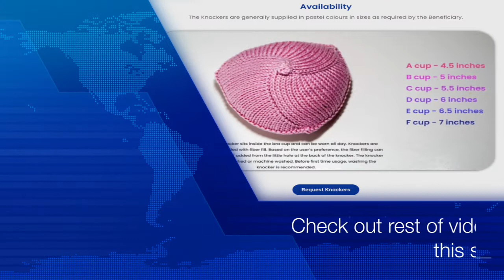Video #4- Mini video Series | How Tos | Knitted Knockers using DPN ||Demo by Subha Iyer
This is the fourth video in this mini video series of "How Tos" of making "Bottoms Up" knitted knockers using double pointed needles by Subha Iyer, Training team!